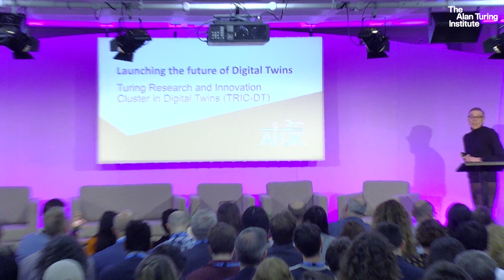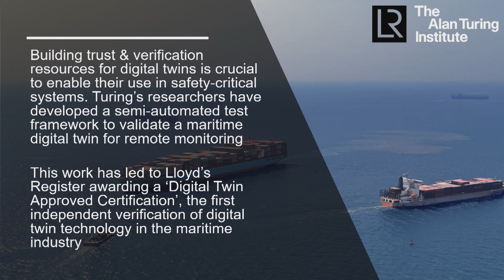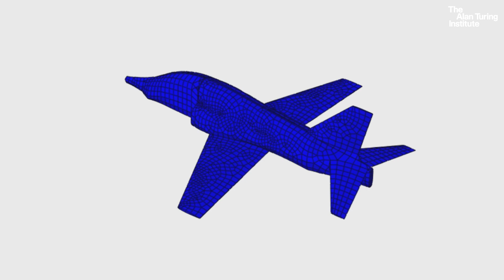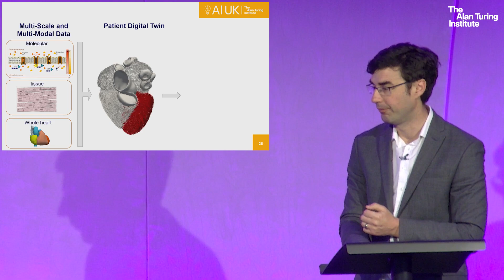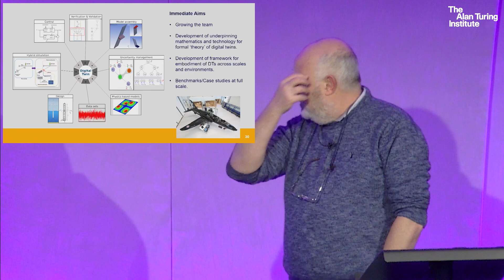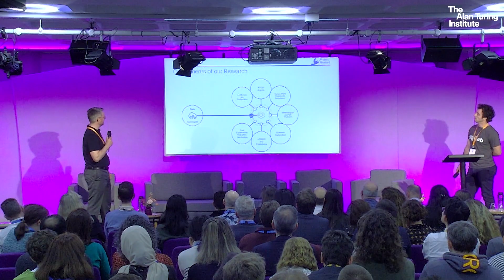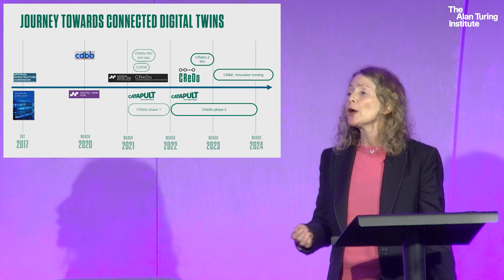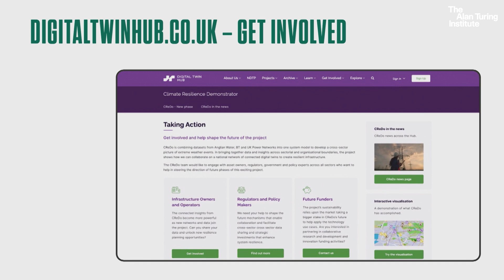Launching the future of digital twins | AI UK | The Alan Turing Institute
Join us for the launch of the Turing Research & Innovation Cluster in Digital Twins. 🌐 Explore advancements in digital twins addressing societal challenges in environment, infrastructure, and health.

🎤 Speakers:
🔬 Mark Girolami (Chief Scientist, Turing Institute)
🌦️ Kirstine Dale (Met Office Principal Fellow)
🌍 John Siddorn (Digital Ocean, NOC & TRIC Co-Director)
🏗️ David Wagg (Professor, University of Sheffield & Co-Director)
🧠 Kirstie Whitaker (Programme Director, Turing Institute)
🛠️ Keith Worden (Professor, University of Sheffield & Co-Director)
🩺 Steven Niederer (Professor, King's College London & Co-Director)
💻 Tim Dodwell (CTO, digiLab)
🔍 Richard Cannon (Principal Research Engineer, NATS)

📢 Stay updated with the latest releases and future AI UK events. Follow The Alan Turing Institute on:

Don't miss the chance to delve into the forefront of AI research.